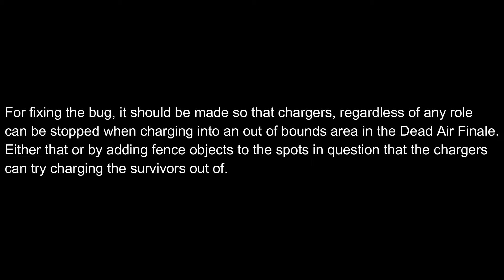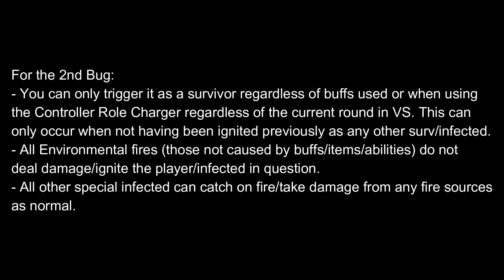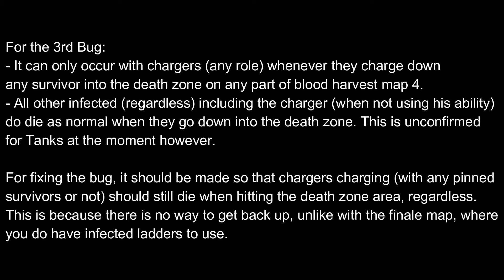Left 4 Dead 2 mgftw VS: Charger Bugs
There's about 3 bugs in this video so I'll list the timestamps/real time here:
1st Bug: 0:30 to 1:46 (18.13 to 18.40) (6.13 to 6.40pm GMT+8)
2nd Bug: 1:56 to 5:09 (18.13 to 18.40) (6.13 to 6.40pm GMT+8)
3rd Bug: 5:19 to 8:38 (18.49 to 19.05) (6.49 to 7.05pm GMT+8)